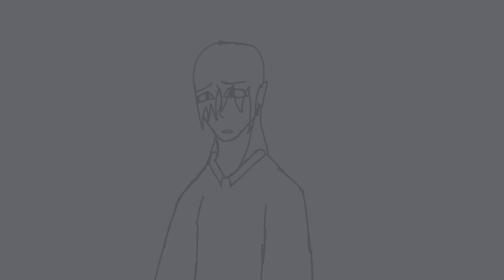Rain meme/ LORE / I tried something new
AAAAAA THIS IS AMAZING IT ONLY TOOK ME A WEEK WTF???

You can tell the hold frames are rushed bc their so short but I got too many ideas flooding out when animation so sry about that lmao

Inspiration: none oops
Original: there isn’t rly one

Ocs: Vee, Lazarus, ???
Time: 1-2 weeks (😆😆)

Note: This is also going on TikTok and Instagram :,)